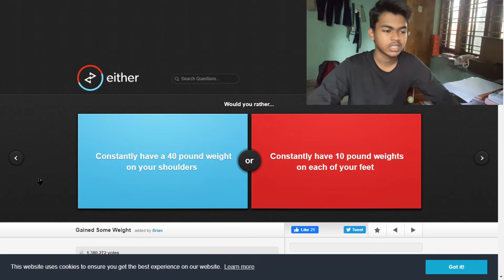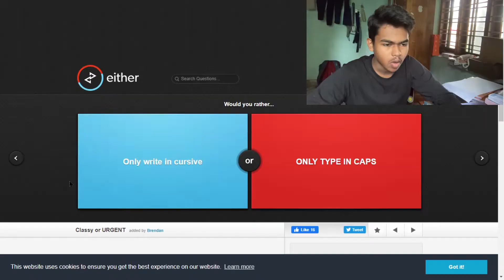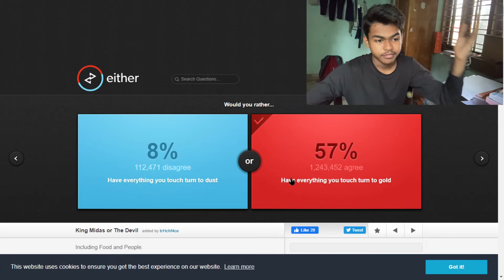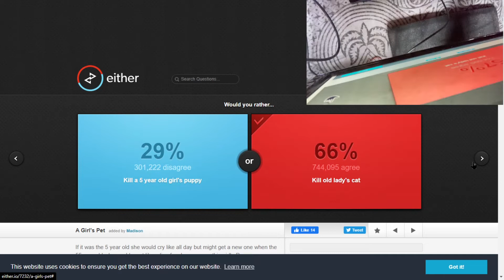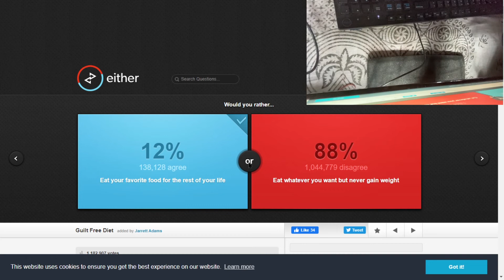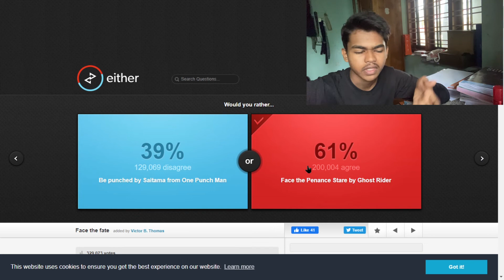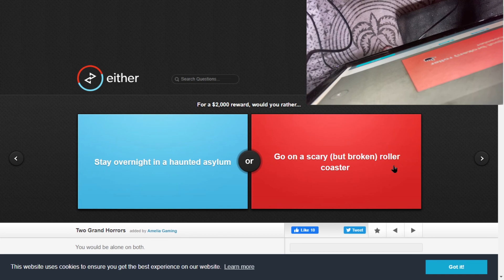FACING THE GHOST RIDER |WOULD YOU RATHER Pt.3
Leave your video ideas in the comments
And leave a like i if you enjoyed it

Peace